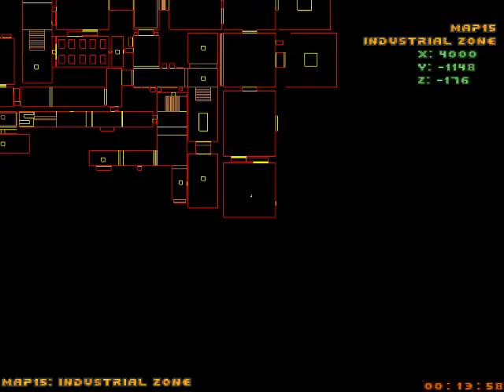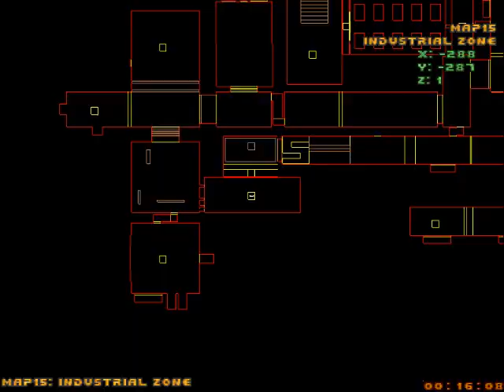Doom 2 Gameplay (Obsidian generated WAD file) 32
Quick gameplay video of Doom 2 with a WAD file that is generated by Obsidian